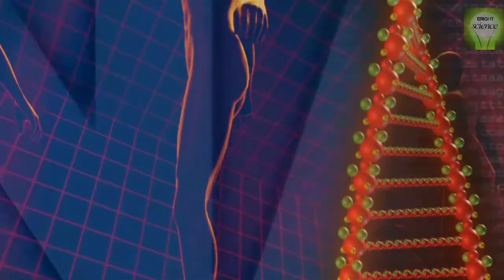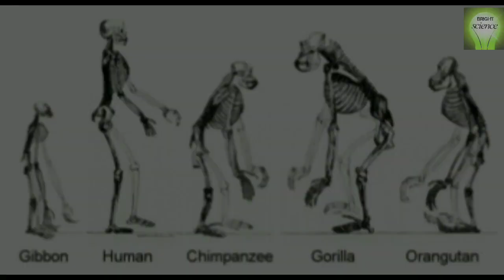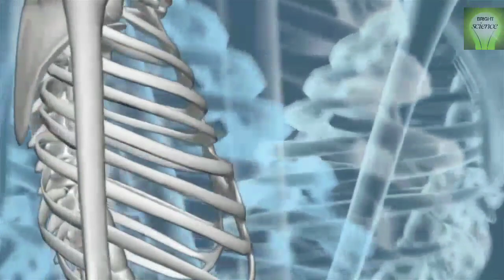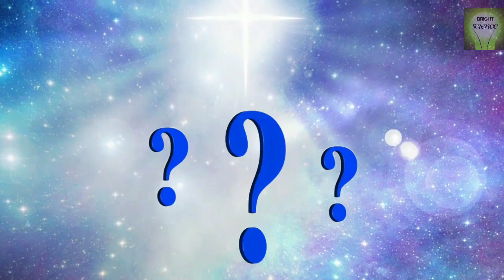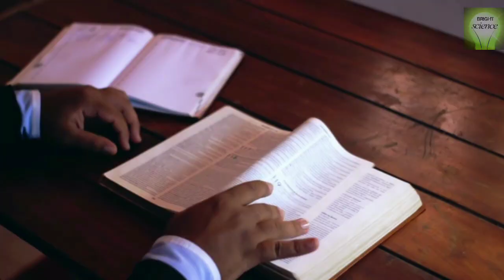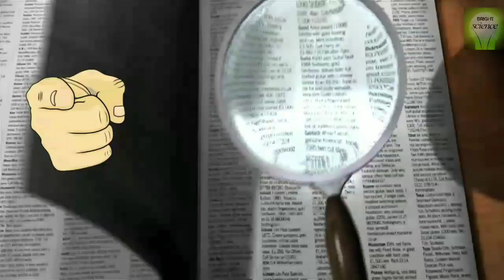HUMAN EVOLUTION || मानव का इतिहास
Hello guys in this video I have told you about us,you might think of what am I saying  but bro watch this video till end you will come to know that  what I'm saying..

In a nutshell I've told about Human Evolution in this video in a two ways first one is scienctific and second is based on spirituality..

Watch till the end you'll  understand...

And if you want to watch more videos like this one so subscribe  to bright science and don't forget to press the bell icon so that you can get notifications of my videos exactly when I upload them...